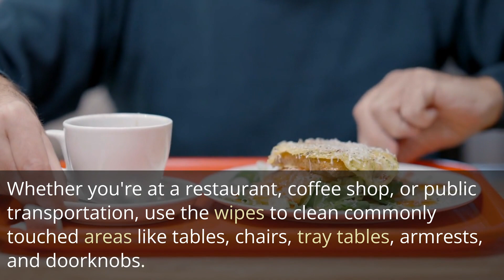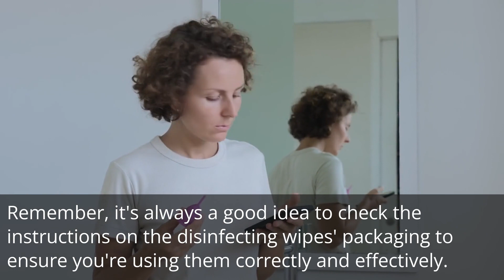3 Clever Ways to Utilize Disinfecting Wipes on the Go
In today's world, it's essential to keep yourself and your surroundings clean and germ-free, especially when you're out and about. Disinfecting wipes are an excellent solution to keep yourself and your surroundings clean anytime, anywhere. In this video, we'll share three ways to use disinfecting wipes when you're on the go. Firstly, disinfect your car's interior surfaces, including the steering wheel, dashboard, gear shift, and door handles, using disinfecting wipes. It takes only a few minutes, but it can potentially eliminate bacteria and viruses that might be present. Secondly, use disinfecting wipes to clean your hands and other exposed body parts when there is no running water or soap available, such as in public transportation or outdoor events. It is an excellent way to prevent the spread of germs and keep yourself clean on the go. Finally, disinfect frequently touched items, such as your phone, earphones, and wallet, with disinfecting wipes. These items harbor a lot of bacteria and viruses and can be a source of transmission. In conclusion, disinfecting wipes are a quick and effective way to eliminate germs and keep yourself and your surroundings clean when you're out and about. We hope these tips help you stay safe in today's world.